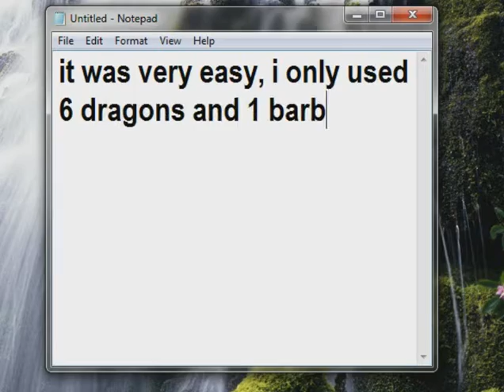OMGG...!! IS IT POSSIBLE? Destroying TH8 with TH7 [Dead Base]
Hi Guys!
I hope u like all my videos :D
Comment any attack like loon / wiz etc..